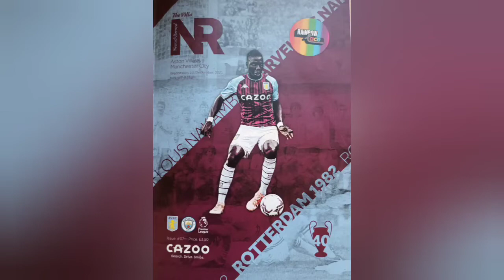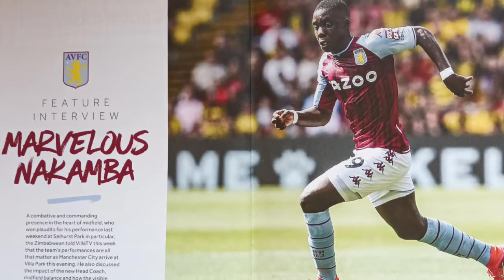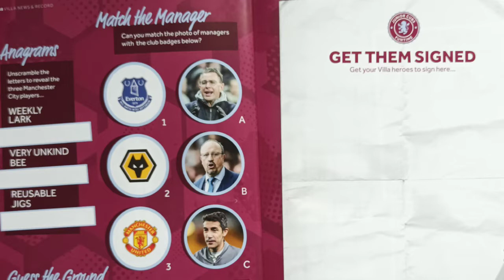MATCH DAY (AWAY) PROGRAMME WATCH. VILLA Vs CITY 1.12.2021.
We have a new leader of the Table, can Villa rival them?

I take over hosting duties on the latest BFTB

I join Mike, Colin & Ray to talk City stuff

I join Charlie and Jinder (Leeds fan) to chat Stats and more on City Vs Leeds

IN GOOD KOMPANY For Manchester TV Paul, Stuart & Colin join me to chat Wolves, Leeds, Newcastle, Swindon, New Year resolutions and more

The Latest BFTB Pod we chat Leipzig, Watford & More.

Manchester Local TV In Good Kompany Podcast

Also @CharlesDinneen

Manchester Evening News, Gary James, Manchester City FC, John Creighton, Historic Newspapers and various Internet resources including Wikepedia UK. Bluemoon MCFC Web Site, Got, Not Got. Citytilidie, King of the Kippax and of course Manchester City (mancity.com). Goal.com